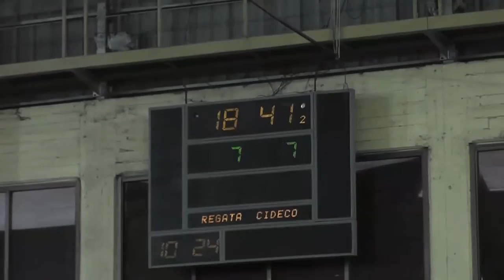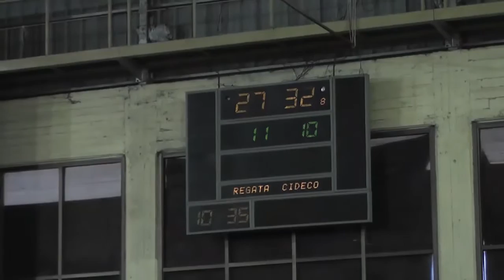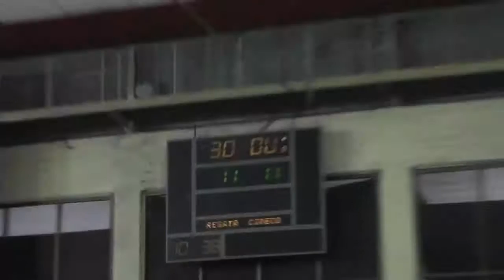Handball - Nacional 2015: Cideco vs. Regatas (1T)